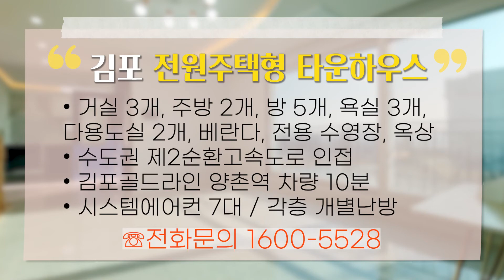[매물번호 11917] 수영장딸린 전원주택! 우리 가족 로망이 실현되는 김포 타운하우스 거실3, 방5, 욕실3, 테라스까지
안녕하세요. 좋은 집만 소개해드리는 집바구니입니다.
오늘 소개해드릴 곳은 김포에 위치한 전원주택형 타운하우스입니다.
지하1층, 지상1층, 지상2층 까지 총 3개층으로 이루어져있으며 거실3개, 방5개, 욕실3개, 다용도실, 테라스, 베란다, 옥상 등의 넓은 구조를 갖추고 있습니다.
마당에는 개별 단독 사용가능한 수영장이 딸려있어 여름철 아이들과 시원한 물놀이를 즐길 수 있어요.
궁금하신 사항은 언제든지 전화문의 주세요.

*세   대
1개동 1세대 총10세대

*구   조
거실3개 주방3개 방5개 욕실3개 베란다2개 세탁실 다용도실 수영장 마당 옥상테라스 왕테라스 창고

*교   통
수도권제2순환고속도로 인접
김포골드라인 양촌역 차량 7분

*학   군
수남초등학교 도보이용가능

*특   징
시스템에어컨 7대 / 각층,방마다 개별난방
마당주차 2대이상 가능
건축면적 134평